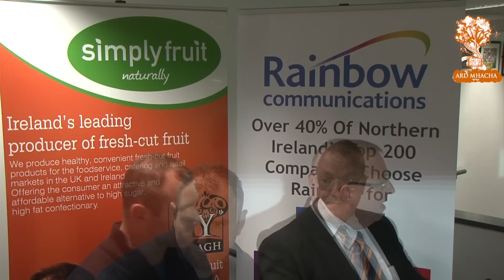Stream Broadcast 230213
This video is about Stream Broadcast 230213